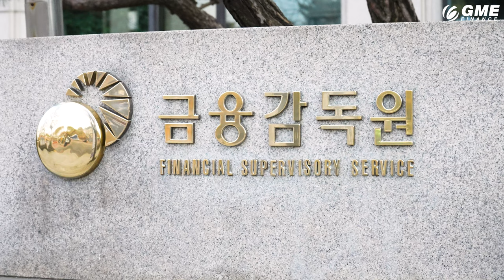GME FINANCE Corporate Video 2023 [English]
GME Finance was established in 2019, with our office situated at the center of downtown Seoul, governed by FSS (Financial Supervisory Service) South Korea.

GME Loan was provided, and through digital contract, the application process has become so easy for foreigners in South Korea.

GME Fast and Easy Online Loan. Just give a call.
No need to visit our branches. Apply online. Receive money same day.

Feel the best customer service in Korea. Up to 20 million loan in just one day.